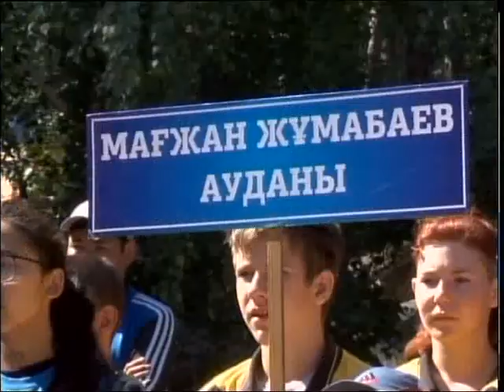Турслет КАЗ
Солтүстік Қазақстан облысының Айыртау ауданында биыл 8-ші мәрте жас туристер слеті өтті. Биыл бұл шара өңірдің әр түкпірінен келген 100-ге жуық ұл-қыздың басын қосты. Жас туристер тауға өрмелеу, өткел арқылы өту, алғашқы көмек көрсету сынды жарыстарда бақ таластырды.